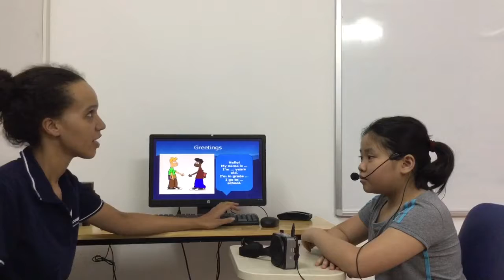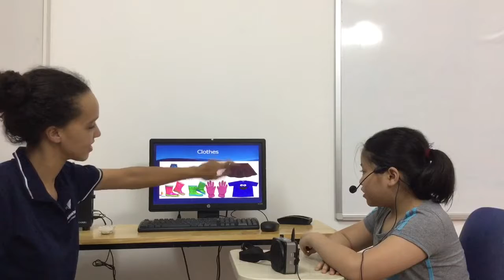CEC | Test in July 2017 | M-ES2A | Hà My